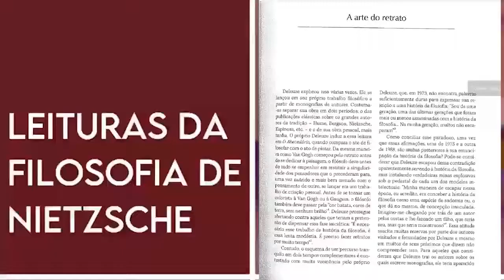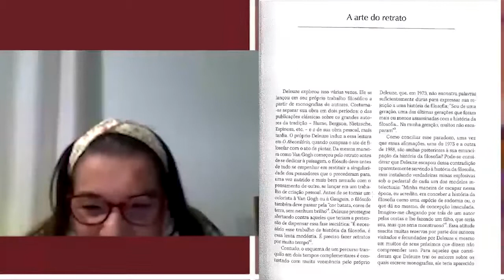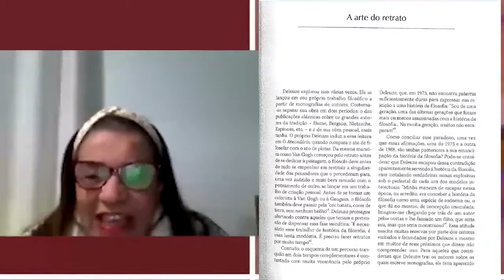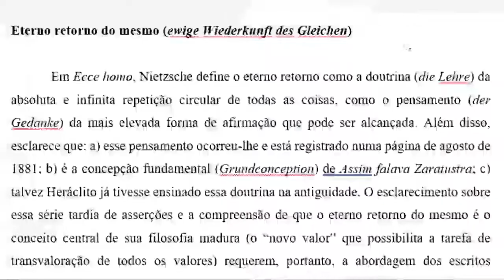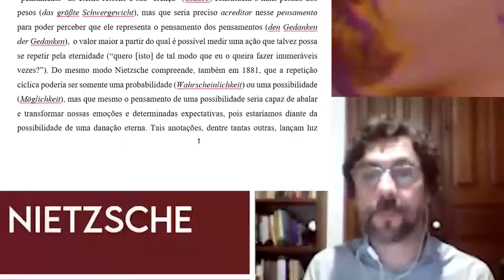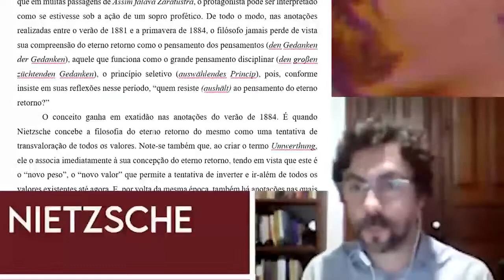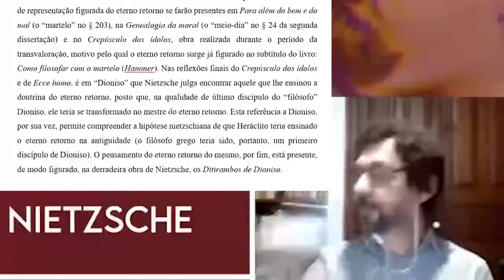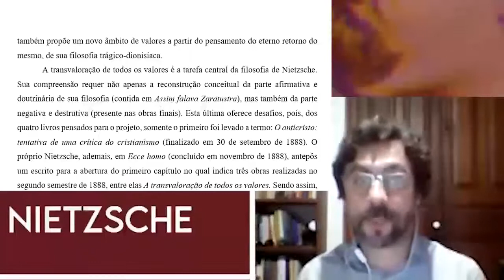Eterno retorno e transvaloração - Luiz Rubira